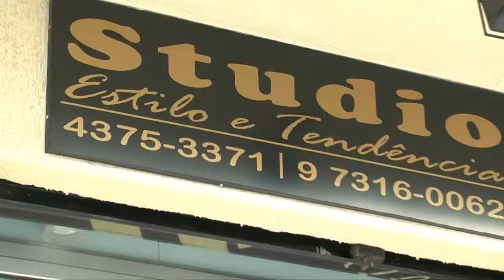Programa MDV: Apresentação do Estúdio PV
Novo parceiro do Programa, Estúdio PV é um salão de cabeleireiros que tráz o que há de melhor no mercado para te deixar ainda mais bela.Confira!